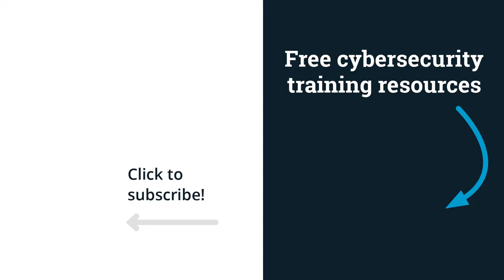What's it like to work in emergency response? | Guest Christopher Tarantino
Learn all about emergency response — and the myriad techniques and skills that term implies — in today's episode featuring Christopher Tarantino, CEO of Epicenter Innovation. Is there a physical security component? Yes! Is there a cybersecurity component? Big time! Is there an educational element? Absolutely! Find out how disaster planning, preparation, remediation and post-event rebuilding and improvement are all opportunities to strengthen your security posture.

0:00 - Free cybersecurity training resources
0:56 - Overview of today's episode
1:47 - Who is Christopher Tarantino?
3:25 - What does an emergency response team do?
4:38 - Resilience in emergency response
7:45 - Importance of boring innovation
9:30 - Higher ed emergency response example
13:13 - Healthcare, higher ed and government resilience
16:00 - Years-long education around disasters
21:03 - Biggest cybersecurity blind spots
25:00 - Skills required for emergency response careers
30:00 - Importance of communication across community
35:50 - Transitioning careers from cybersecurity to emergency response
44:10 - Learn more about Epicenter Innovation
44:35 - Outro